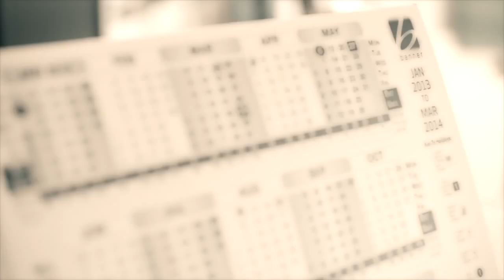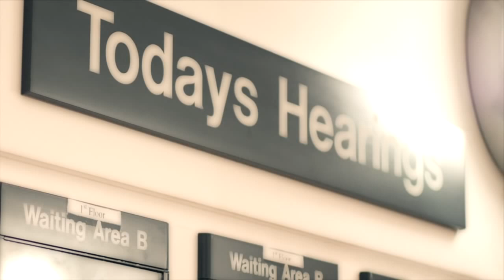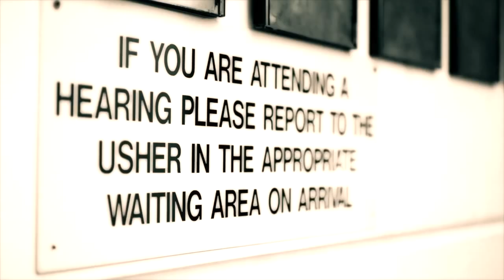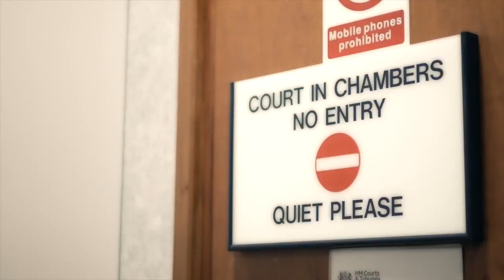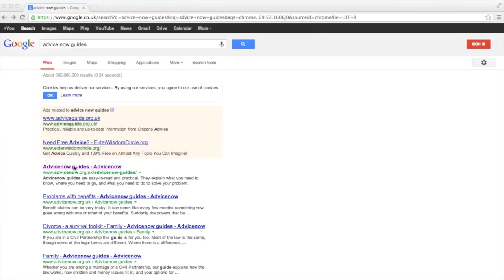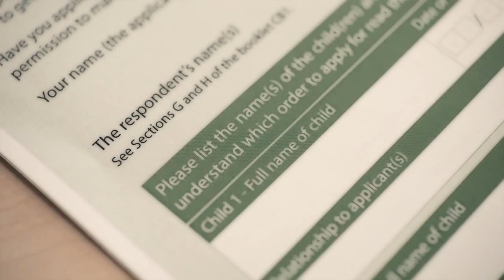Family court: Attending a full hearing